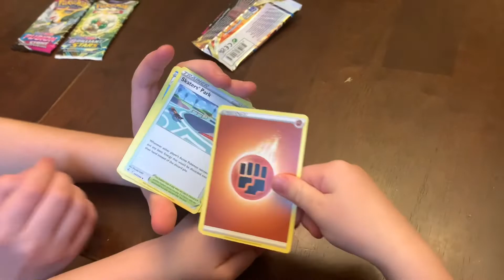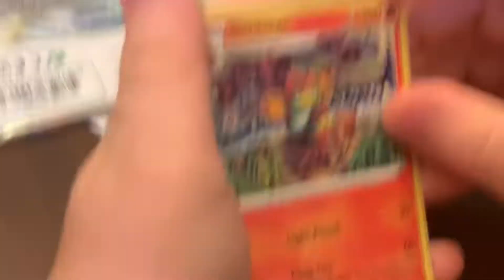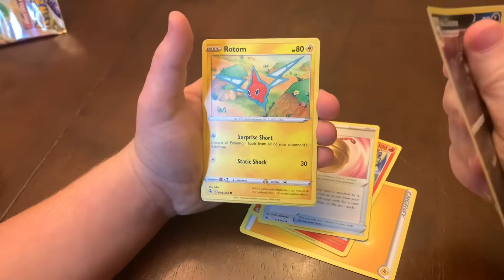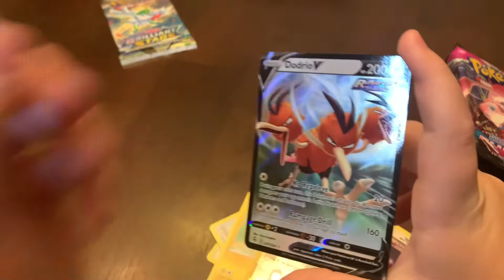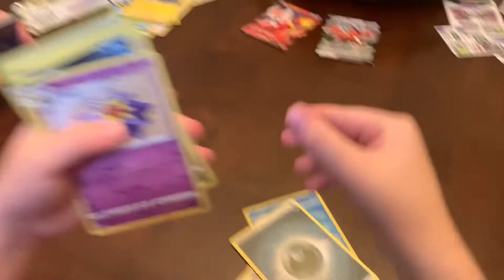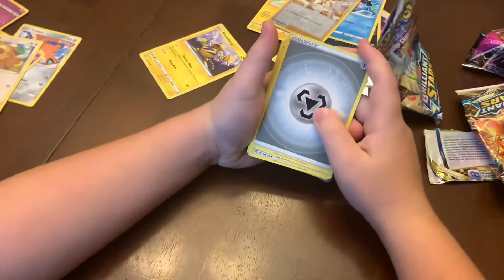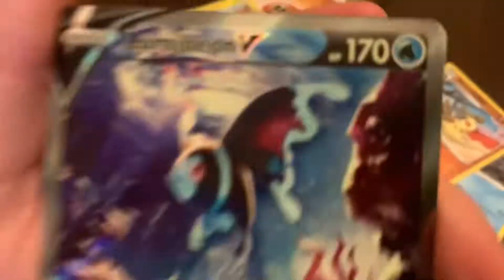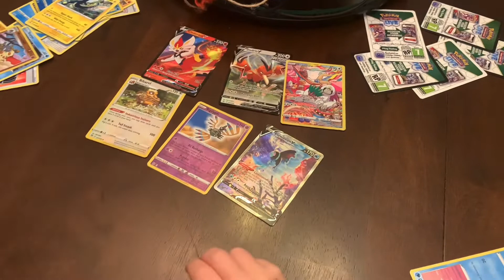Pulling An Alt Art Card From Pokemon Booster Packs!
We open booster packs of Fusion Strike and Brilliant Stars from the Pokemon TCG and find a super rare alternate art card as well as a trainer gallery card! What a welcome back to the Pokemon Trading Card Game after our short time away from opening booster packs.

Our last video: POKEMON GO TRADING CARDS! Opening A Pokemon Go Elite Trainer Box Of Cards!

Visit fb groups: Pokemon Dreamland, Pokemon New Generation, Pokemon Sword and Shield: Galar Region, and Just Another Pokemon Fan Group!!!

Keep our family and kid friendly channel going for all to see by sharing this video with you friends!

Family friendly Pokemon
Pokemon Booster Box opening
Pokemon fusion strike cards
Pokemon brilliant stars packs
Fusion strike packs
Brilliant Stars cards
Fusion strike opening
Pokemon TCG opening
Pokemon TCG packs
Pokemon trading card game
Pokemon trading card game opening
New Pokemon packs opened
Rare Pokemon cards
Pokémon V
Pokemon VMax card
Holographic Pokemon card
Pokemon V card
Brilliant Stars booster pack opening
Pokemon booster pack opening
Pokemon booster box
Brand new Pokemon cards
Pokemon unboxing
Ultra rare Pokemon cards
Poketuber
Pocket monsters opening
Super rare Pokemon cards
Pokémon
Pokémon shining fates
Pokémon TCG
Pokémon cards
Pokemon Holo
Pokemon Holographic
Pokemon TCG cards
Pokemon Trading Card Game cards